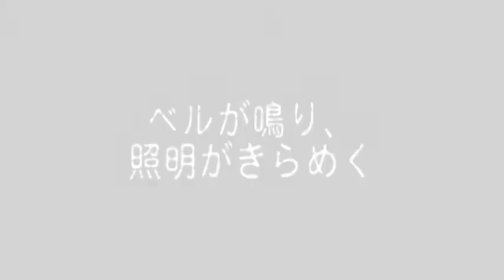劇団壱劇屋・第21回公演『6人の悩める観客』公開収録PV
◆劇団 壱劇屋　第21回公演

6人の悩める観客【再演】

出演：安達綾子／大熊隆太郎／河原岳史／小刀里那／竹村晋太朗
坪坂和則／西分綾香／丸山真輝／丹下真寿美

[ 大阪公演 ]
2011年、同じ芸術創造館で上演した作品を改定再演。客席に俳優を、舞台に観客を。
互いに見合う俳優と観客。それは当たり前なのに不思議な２面舞台。
小劇場をテーマに、空間を目いっぱい利用した「関西小劇場」作品。

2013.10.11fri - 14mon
11日（金）19:35〜 ／12日（土）12:05〜・17:05〜
13日（日）15:05〜・19:35〜／14日（月・祝）12:05〜・16:05〜

[ 日替ゲスト ]
後日発表します！

[ 会場 ]
芸術創造館
最寄駅：谷町線・千林大宮駅から徒歩10分・京阪本線・森小路駅から徒歩10分

[ チケット ]
一般：前売2000円／当日2300円　学生：前売1500円／当日1800円
※初日割：10／11の公演200円引

[ 京都公演 ]
今年3月、KAIKAのgate#9にて上演の「夜の散歩」が好評だったことに気を良くし、
京都国際舞台芸術祭にも乗っかって、壱劇屋初の京都公演。京都だけのゲストもお招きし、
大阪公演の勢いそのままに上演する、世にも奇妙なエンターテイメント。

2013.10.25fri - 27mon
25日（金）18:05〜 ／26日（土）12:05〜・18:05〜／27日（日）13:05〜

[ 日替ゲスト ]
後日発表します！

[ 会場 ]
京都市東山青少年活動センター（創造活動室）
最寄駅：京阪本線・清水五条駅から徒歩15分／市バス：清水道から下車す

[ チケット ]
前売・当日：1500円
※二府割：大阪公演の半券をお持ちの方はチケット代が800円。

[ 2公演共にお得な割引プラン ]
団体割(大阪・京都)：５人以上で予約のお客様、お一人様あたり200円引。
※各割引きの併用は不可とさせていただきます。